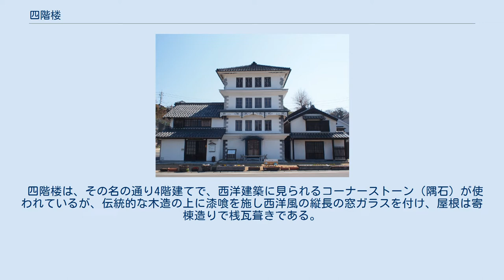四階楼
地図 四階楼（しかいろう）とは山口県熊毛郡上関町室津字築出町にある木造西洋建築物である。
以前は旅館「四海楼」として営業していたこともある。
現在は国の重要文化財に指定されている。
 四階楼が完成したのは1879年であった。
この建物の施工主は幕末に第二騎兵隊の参謀を勤めた小方謙九郎で、明治維新後に故郷に戻り回漕業や汽船宿を営んでいた人物である。
 四階楼は、その名の通り4階建てで、西洋建築に見られるコーナーストーン（隅石）が使われているが、伝統的な木造の上に漆喰を施し西洋風の縦長の窓ガラスを付け、屋根は寄棟造りで桟瓦葺きである。
そのため擬洋風建築とも呼ばれている。
 4階建てであるが延べ床面積約160m2と広くなく、一層あたりの高さは2.2m、桁行は6.79m（1・2階は7.79m）、梁間は各5.67mで比較的小規模な建築物である。
内装は和洋折衷で3階には唐獅子、4階には鳳凰の装飾がある。
また四階は18畳1室で四方にはステンドグラスがはめこまれている。
そのため奇抜な建築であるが、設計者は誰であったかは不明である。
 建築当初は小方の住宅兼店舗ないしは汽船宿として利用されていた。
その後、1925年から旅館「四階屋」、1957年から1991年まで旅館「四海荘」として営業していた。
1999年に保存修理工事が行われ2005年に国の重要文化財に指定された。